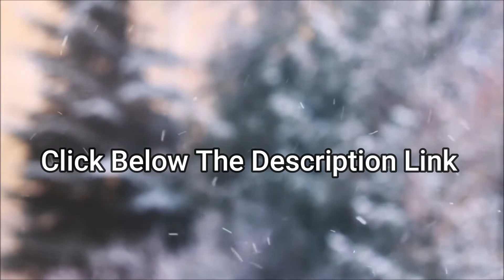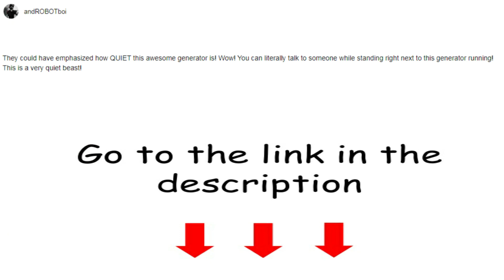Easy Power Plan Review: Easy DIY Power Plan Review:Easy DIY Power Plan Scam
Easy Power Plan is an energy-generating system that was designed by brilliant mechanical engineer Ryan Taylor. This is a complete guide, which helps fulfill the energy demands of a power generation unit in times of energy.

The Easy power plan Ryan Taylor argues that this electricity generator can lower monthly electricity bills by 90%. Easy Power Plan book and excellent guidance are provided in a simple way. To set up the Easy Power Plan you don't have to be a scientist or a science background.

👉 Easy Power Plan Generator Review: How Does It Work?

Review of Easy Power Plan Ryan Taylor: How Do I Work?

The Easy DIY Power Plan is based on a very simple theory of physics. It transforms DC from an incoming source like a battery into Alternative Current (AC) and sends it to an output source. The target beneficiary of this electricity plan is this output source.

In essence, Easy Power Plan PDF is a blueprint of a generator of electricity consisting of a magnet and two coils. It rotates to create electromagnetic energy with the help of these magnets and coils.

The magnetic fields are mounted so that tiny power is six times more multiplied. This is called over-unity. This is a process. Reviews by Easy Power Plan state that they can power several devices sufficiently. However, the generator's efficiency might vary depending on the heat it generates to move turbines.

If You Want to Complete Knowledge about this technology please

TimeStamp
0:00   Easy Power Plan Introduction
1:41   Is the Easy Power Plan Hard to Build?
2:33   What's Maintenance Like?
2:39   Is There A Guarantee?

Note: Ryan Taylor Product"s Name is "EASY DIY POWER PLAN" Instead of "Easy Power Plan"

This Channel is all about Ryan Taylor's Technology "Easy Power Plan"